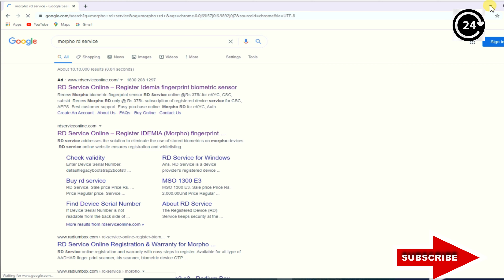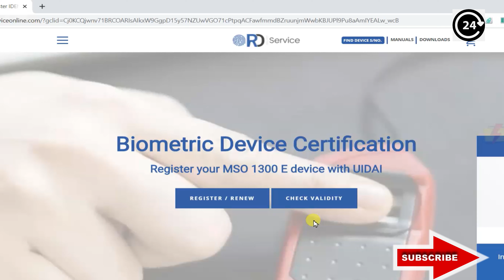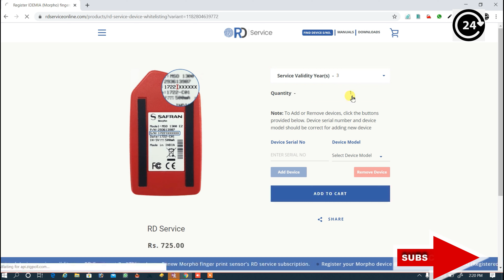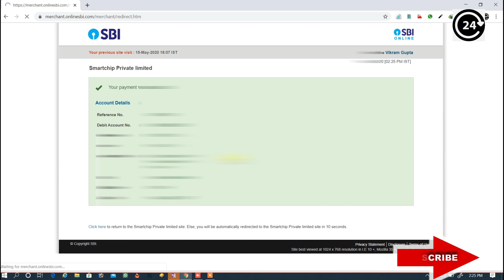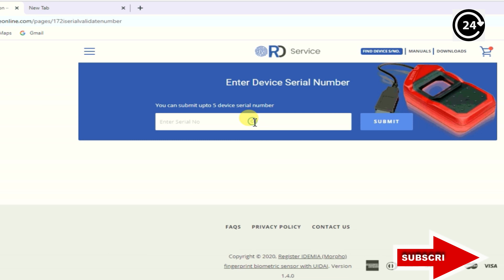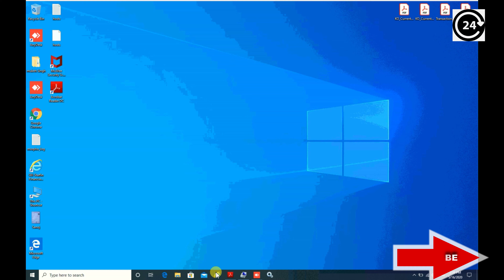How to Register Morpho RD service and check validity ...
My channel publishes videos that focus on SBI Kiosk, Funny Videos and Lot of Fun. If that sounds like it could be helpful for you,

Morpho RD सेवा कैसे पंजीकृत करें और वैधता की जाँच करें ...